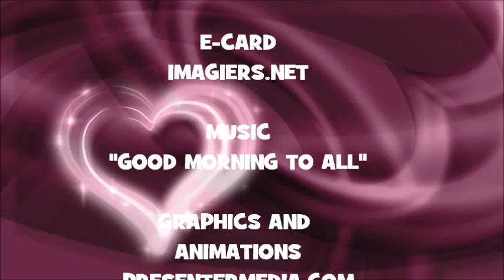¡FELIZ CUMPLEAÑOS KAYVAN!